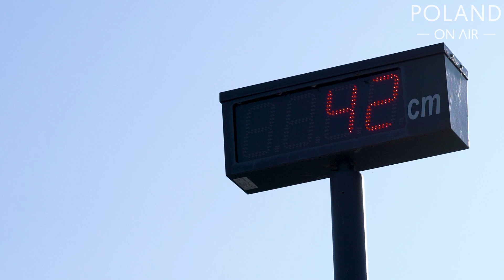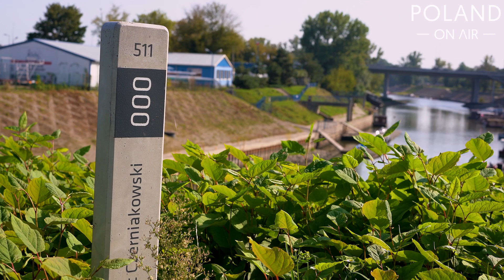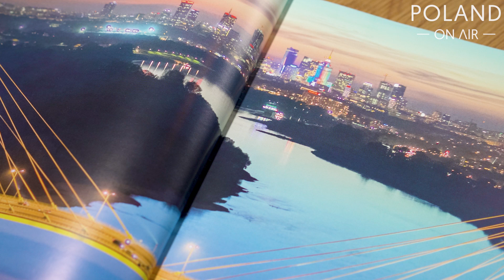Warszawska Wisła - tajemnice Królowej Polskich Rzek | POLAND ON AIR Maciej Margas &Aleksandra Łogusz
Poznaj z nami warszawski odcinek Wisły! Tym razem zabierzemy Was nad 31-kilometrowy odcinek warszawskiej rzeki i opowiemy o jej historii - dawnym przebiegu, regulacji koryta, czy wyspach. Czy wiedzieliście, że Saska Kępa nie zawsze leżała na prawym brzegu Wisły? Albo czym jest gorset warszawski?

Koniecznie obejrzyjcie film do końca i podzielcie się swoimi wrażeniami!

Film zrealizowano w ramach programu stypendialnego Ministra Kultury i Dziedzictwa Narodowego – Kultura w sieci, projekt pt. "Poznaj Warszawę z lotu ptaka".

Gliwice z lotu ptaka Na kanale POLAND ON AIR obejrzysz piękne widoki i krajobrazy Polski widzianej z lotu ptaka - filmy lotnicze z Warszawy, zdjęcia lotnicze, filmy z dronów, Polskę z góry. Wykonujemy zdjęcia oraz filmy z dronów, samolotów, śmigłowców, balonów, i wydajemy albumy o Polsce widzianej z powietrza. Tematy nam bliskie to architektura, urbanistyka, fotografia, drony, turystyka, krajoznawstwo, Warszawa z lotu ptaka, inwestycje i historia. Można nas wspierać poprzez Patronite.pl, a na zamówić nasze wydruki fotografii i albumy. Twórcy kanału to Maciej Margas i Aleksandra Łogusz.

At POLAND ON AIR channel you will see beautiful views and landscapes of Poland seen from a bird's eye view - aerial videos from Warsaw, aerial photos, drone videos, Poland from above. We take photos and videos from drones, planes, helicopters, balloons, and we publish albums about Poland seen from the air. Topics close to us include architecture, urban planning, photography, drones, tourism, sightseeing, Warsaw from a bird's eye view, Warsaw aerial footage, Poland aerial footage, investments and history. You can support us through Patronite.pl, you can order our photo prints and albums. The creators of the channel are Maciej Margas and Aleksandra Łogusz.